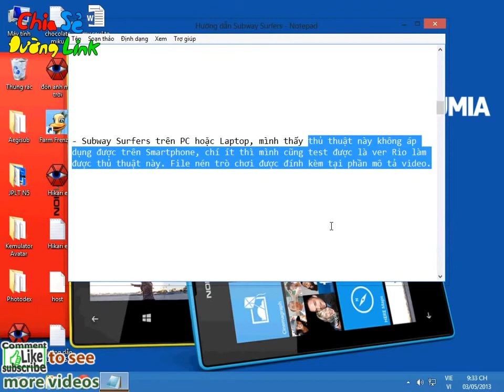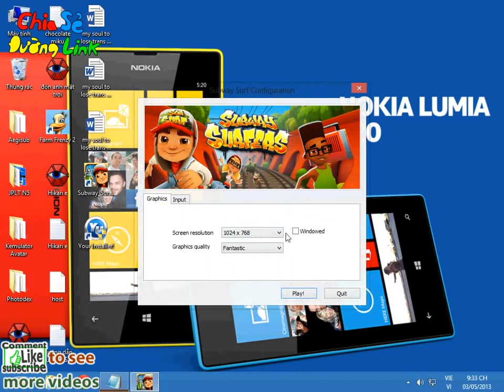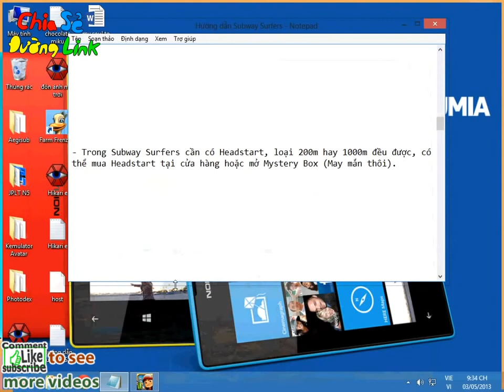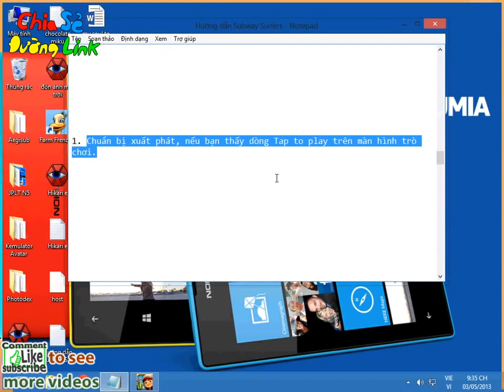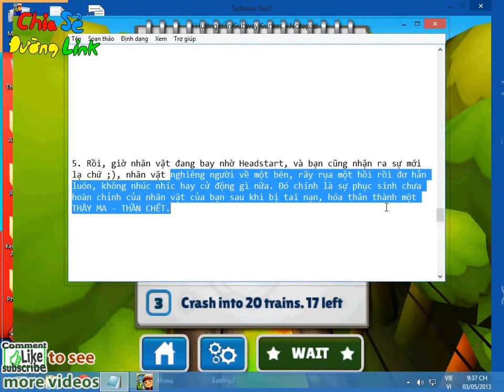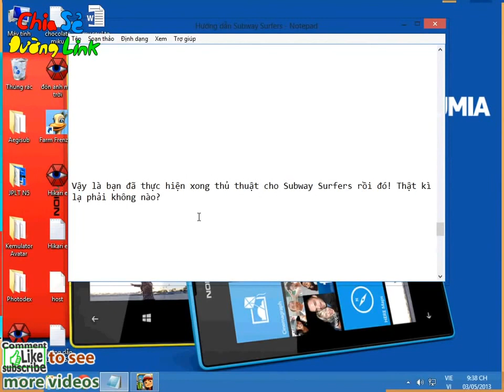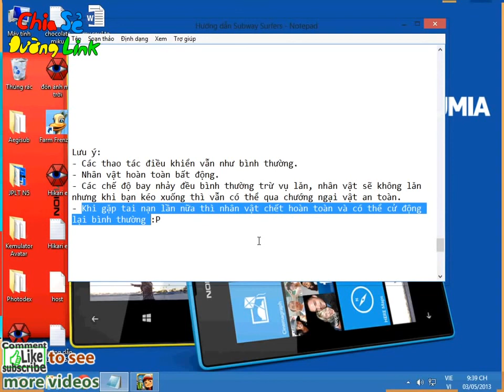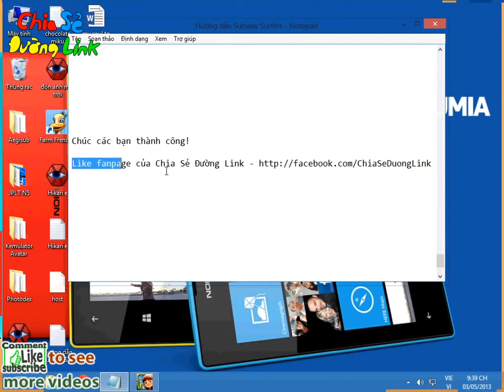[CSDL] Hướng dẫn tạo thủ thuật THÂY MA trong Subway Surfers trên PC (Laptop)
Video published by Chia Se Duong Link.

Hướng dẫn thủ thuật Thây Ma.